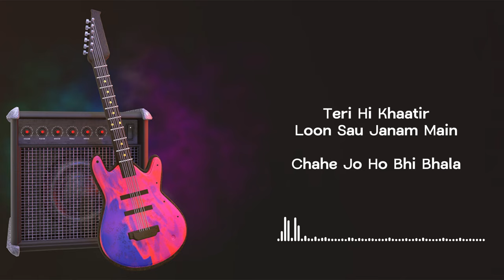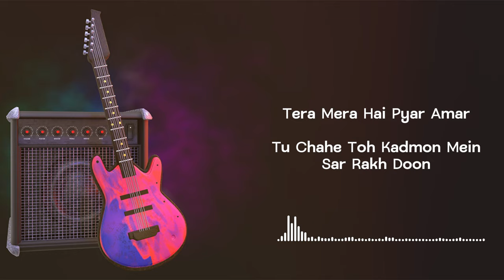Tera Mera Hai Pyar Amar | Unplugged Karaoke With Lyrics | Ishq Murshid OST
"🎤 Tera Mera Hai Pyar Amar | Unplugged Karaoke With Lyrics | Ishq Murshid OST - Acoustic Vibes Karaoke 🎶

Paid custom tracks and Wav files are available at affordable price Dm on Instagram for more info.

If you are using this track please mention below credits in your description.

Credits:
     Track By: @AcousticVibesKaraoke

👉 Don't forget to:

    Hit the 'Like' button if you enjoyed singing along.

This karaoke video is created solely for entertainment and educational purposes.

We do not claim any ownership or rights to the original content.

Lyrics:
Noor-e-Jahan Aur Noor-e-Mohabbat
Dono Judein Tujhse Piya
Paagal Ya Jogi Mujhko Kaho Tum
Haan Mera Ishq Sabse Juda

Teri Hi Khaatir
Loon Sau Janam Main
Chahe Jo Ho Bhi Bhala

Na Main Hoon Aashiq
Na Main Deewaana
Keh Do Mujhe Jo Piya

Tera Mera Hai Pyar Amar
Tu Chahe Toh Kadmon Mein
Sar Rakh Doon

Yeh Jeevan Kya Agar Maange Tu
Meri Jaan Nazar Kar Doon